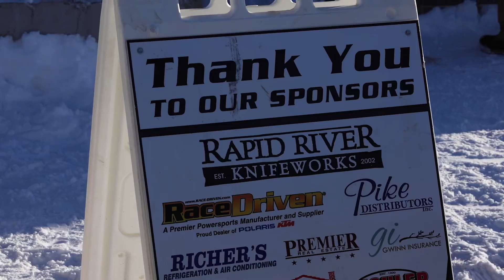Ice Racing at Michigan Upper Peninsula